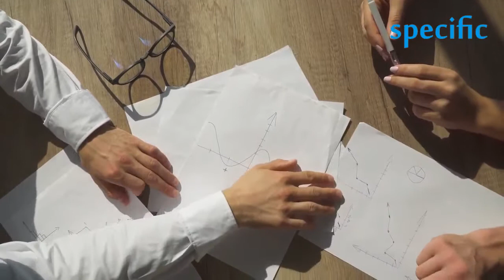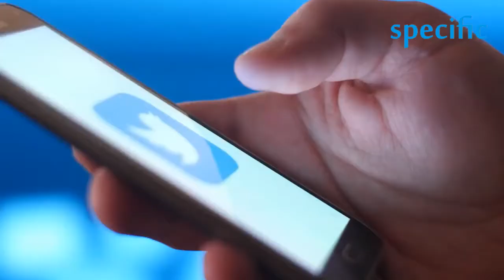Georgia recount expected to affirm biden victory ?